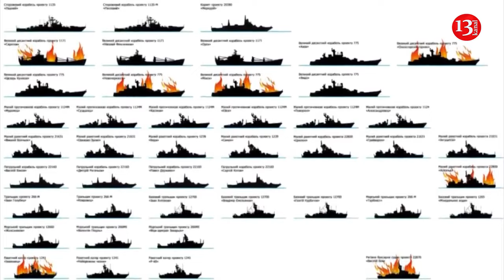Magura V5 drone destroyed most Russian ships during the war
Polish scientists have released the results of a study on the most effective maritime drones in the Russia-Ukraine war. According to RBC-Ukraine, in the article, published in the Political Science and Security Studies Journal, they concluded that the Ukrainian drone Magura V5 destroyed most Russian ships during the full-scale aggression. Thus, the scientists analyzed the impact of unmanned maritime drones on the security situation in the Black Sea region and identified the most effective naval drone.

According to the study, in the Russia-Ukraine war, Ukrainian maritime drones hit 22 military ships, of which 8 were destroyed. Among them, Mykola and Mamay drones hit 2 ships each, Sea Baby - 4 ships, Magura V5 - 14 ships, 8 of which were destroyed.

The researchers relied on open sources. Ukrainian and Russian maritime drones that came into the scientists' focus included: Mykola, Magura V5, Mamay, Sea Baby, TOLOKA TLK-150, Marichka - of Ukrainian production, and the only known Russian maritime drone so far - Oduvanchik.

Magura V5 is a Ukrainian unmanned surface drone used for reconnaissance and destruction of enemy targets. It is known that this drone is used by the Defense Intelligence of Ukraine, specifically the Group13 special unit.

Currently, the Magura V5 is the first maritime drone in the world that completely destroyed targets in combat conditions. The confirmed and officially recognized by Ukrainian military intelligence targets are: reconnaissance ship Ivan Khurs (damaged on May 24, 2023); patrol ship Sergei Kotov (damaged twice - on July 24 and September 13, 2023); landing boat D-144 Serna (sunk on November 11, 2023, along with the BTR-82 on board); landing boat D-295 Akula (sunk on November 11, 2023); missile boat Ivanovets (sunk on February 1, 2024); large landing ship Tsezar Kunikov (sunk on February 14, 2024); patrol ship Sergei Kotov (sunk on March 5, 2024, along with the Ka-29 helicopter); two high-speed special-purpose boats RIF-75 (destroyed on May 6, 2024).

In addition, during a large-scale attack on the KS-701 Tunets boats on May 30 of this year, three such vessels were damaged by drones, and one was destroyed.

Earlier, the Defense Intelligence stated that when choosing a target for Magura, any objects within an 800-kilometer radius are considered.

Moreover, Ukraine confirmed that R-73 missiles, which have already proven their effectiveness, were installed on these maritime drones. In particular, they have deprived the Russians of dominance in the Black Sea.

As for the Sea of Azov, intelligence does not rule out that Magura could be used in this area as well. However, this will depend on the situation and conditions in which they will have to operate.